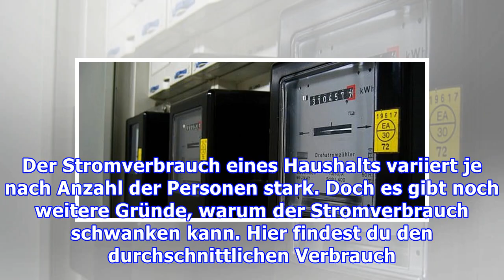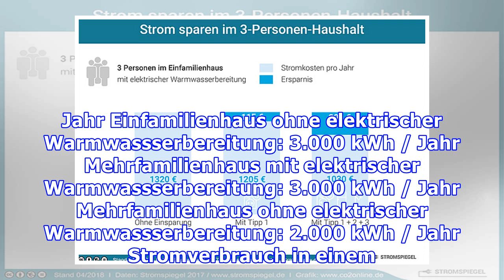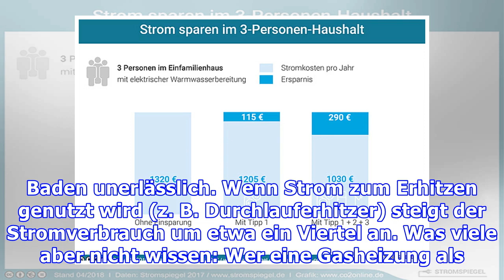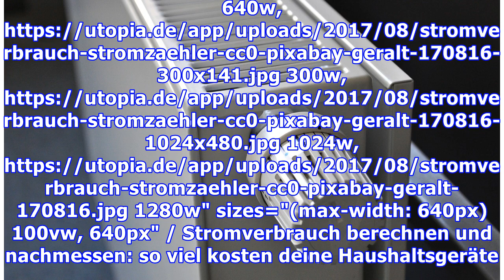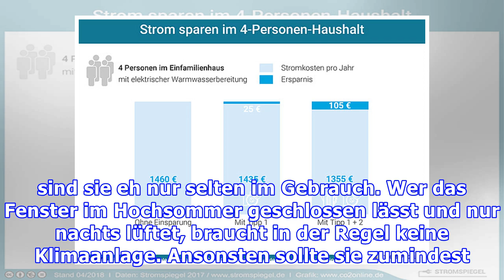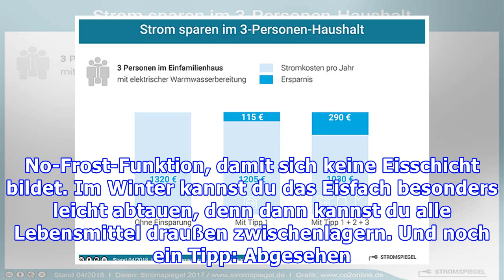Stromverbrauch im Haushalt: So viel benötigen 2, 3, oder 4 Personen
Der Stromverbrauch eines Haushalts variiert je nach Anzahl der Personen stark. Doch es gibt noch weitere Gründe, warum der Stromverbrauch schwanken kann. Hier findest du den durchschnittlichen Verbrauch und Tipps zum Stromsparen. Wie hoch der Stromverbrauch eines Haushalts mit zwei, drei oder vier Personen ist, hängt von verschiedenen Faktoren ab. Zum Beispiel kommt es darauf an, ob eine Familie i...